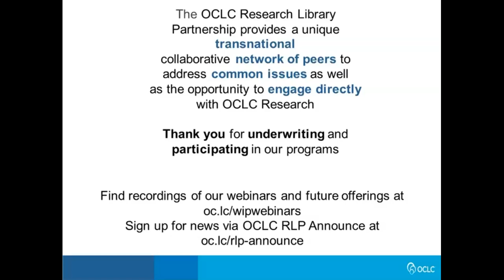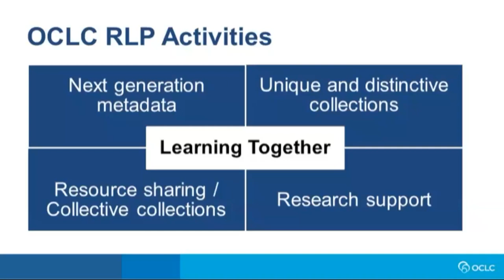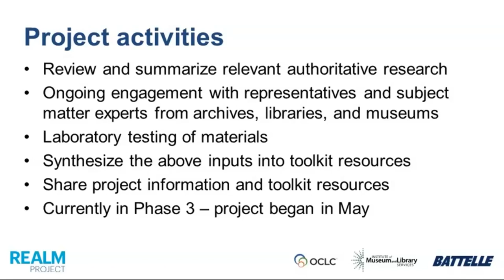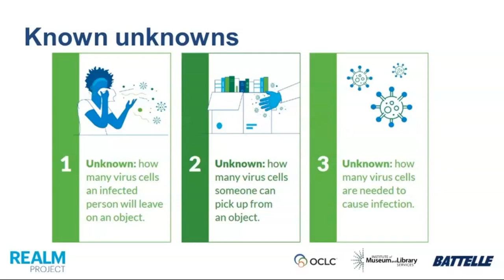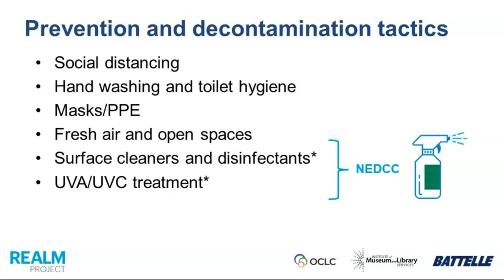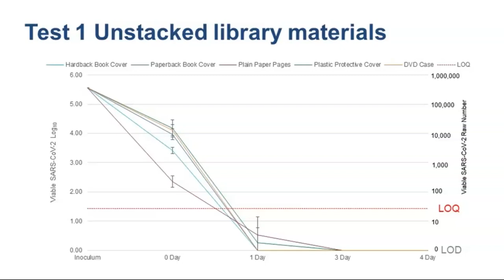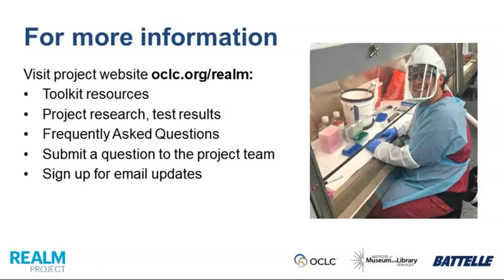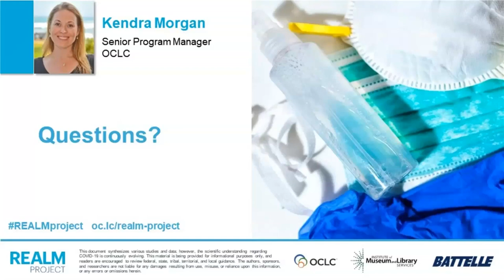REALM project: Supporting the reopening of libraries, archives, and museums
Through the REopening Archives, Libraries and Museums (REALM) project, OCLC, the Institute of Museum and Library Services, and Battelle are conducting research on how long the COVID-19 virus survives on materials that are prevalent in libraries, archives, and museums.

The project is drawing upon authoritative scientific research and laboratory testing to produce and disseminate evidence-based information that can inform operational considerations for reducing the risk of transmission of SARS-CoV-2 (the virus that causes COVID-19). Join this webinar to learn about what is currently known and unknown about the virus, the testing process and results thus far, and how to incorporate the information into local decision making. Items tested include a range of library materials, such as paper, archival folders and book covering materials (leather (circa 1861), buckram cloth).

This presentation is being co-hosted with the Consortium of European Research Libraries (CERL).

The webinar will be of interest to librarians, archivists, and curators who work with collections materials and/or make decisions about materials handling policies and procedures.